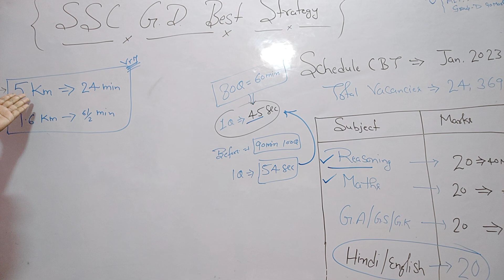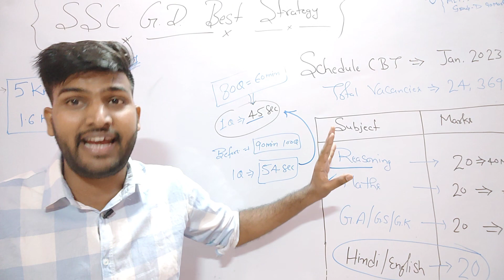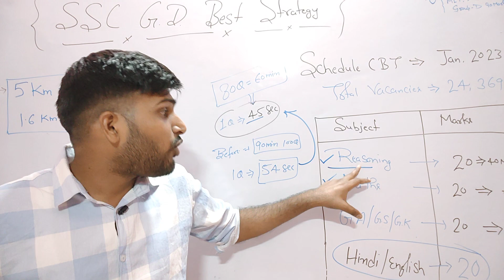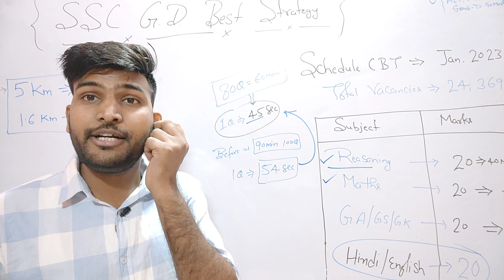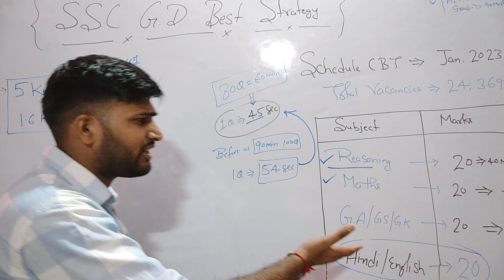2 महीने में SSC GD कैसे निकालें 😍🤔, इसबार GD निकालना भी आसान नहीं होगा पूरा खेल ही Change हो चुका ✌️